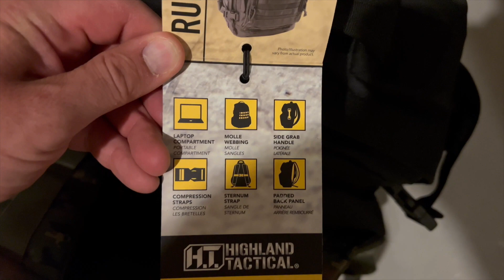#213. Везу подарки для ВСУ. Встреча с подписчиками в Канаде.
💰 По поводу переводов.
— Paysend/Wise to debit card: 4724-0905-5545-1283
Paysend можно посылать со всего мира в любом валюте. Валюта получателя — CAD
💰 Regarding money transfers.
Paysend can be sent from all over the world in any currency. Beneficiary currency - CAD